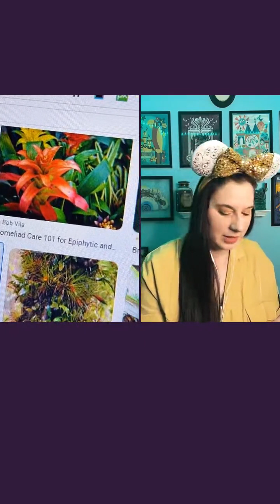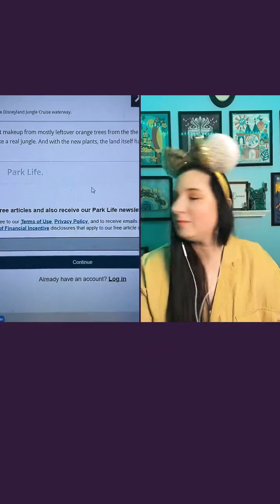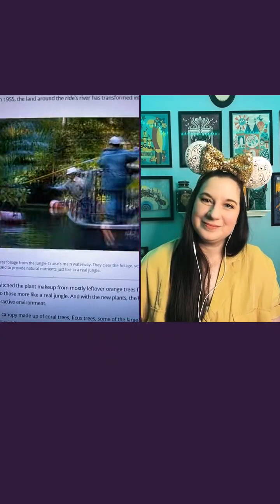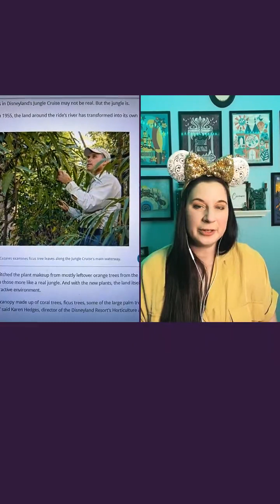Distory w/ Kate & Kirk Episode 41: Jungle Cruise - Concept Art & Landscaping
The Jungle cruise boat canopies were always meant to be canvas... right? Well, not quite. And their original purpose is different than what you might think. In this episode of Distory, we continue our journey through the history of the Jungle Cruise as we look through the oddities of the attraction's original concept art, hunt down trees in unlikely places with Bill Evans and Harper Goff, and skim through a historic Skipper Survival Guide (possibly with a joke or two along the way). We also discover what the land was long before Disney, and say hello to a celebrity tree from 1896.

Join us LIVE on TikTok every Friday at 5:30pm Pacific/8:30pm Eastern for more Distory!

Books we reference in this episode: Marc Davis: In His Own Words